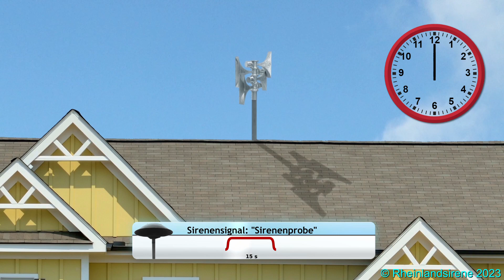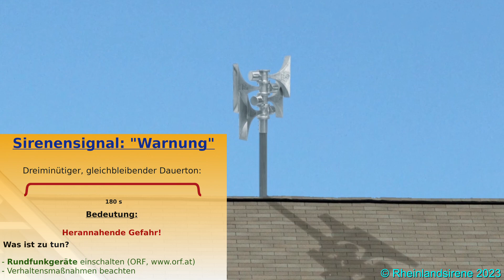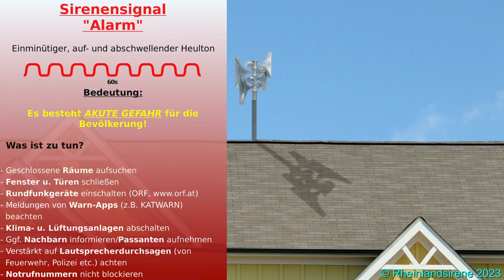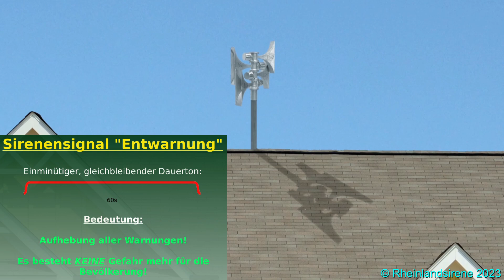Zivilschutz-Probealarm Österreich 7.10.2023 | Rheinlandsirene PPSS 600-C | Bundesweite Sirenenprobe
Wie an jedem ersten Samstag im Oktober heulten am 7. Oktober 2023 in ganz Österreich wieder über 8000 Sirenen zum bundesweiten Zivilschutz-Probealarm. Der Test dient nicht nur zur Überprüfung der technischen Funktion der Sirenen, sondern auch zur Aufklärung und Sensibilisierung der Bevölkerung für die verschiedenen Sirenensignale bzw. die damit verbundenen Verhaltensmaßnahmen, die im Ernstfall zu ergreifen sind.

Der Sirenentest lief folgendermaßen ab:
12.00 Uhr: Sirenensignal "Sirenenprobe"
12.15 Uhr: Sirenensignal "Warnung"
12.30 Uhr: Sirenensignal "Alarm"
12.45 Uhr: "Sirenensignal "Entwarnung"

Bedeutung der Zivilschutz-Sirenensignale in Österreich:

"Warnung" (dreiminütiger, gleichbleibender Dauerton):
Herannahende Gefahr! Radio oder Fernseher (ORF) bzw. Internet einschalten, Verhaltensmaßnahmen beachten.

"Alarm" (einminütiger auf- und abschwellender Heulton):
Gefahr! Schützende Bereiche bzw. Räumlichkeiten aufsuchen, über Radio oder Fernsehen (ORF) bzw. Internet durchgegebene Verhaltensmaßnahmen befolgen.

"Entwarnung" (einminütiger, gleichlbeibender Dauerton):
Ende der Gefahr. Weitere Hinweise über Radio oder Fernsehen (ORF) bzw. Internet beachten. (Quelle: zivilschutzverband.at)

In diesem fiktiven Video wird der Probealarm mit einer elektronischen Sirene (Typ: Rheinlandsirene PPSS 600-C) simuliert. Der Sirenenton wurde von mir selbst erstellt.

Video-Kapitel:
0:00 - Intro
0:14 - Sirenensignal "Sirenenprobe"
0:55 - Sirenensignal "Warnung"
4:19 - Sirenensignal "Alarm"
5:44 - Sirenensignal "Entwarnung"